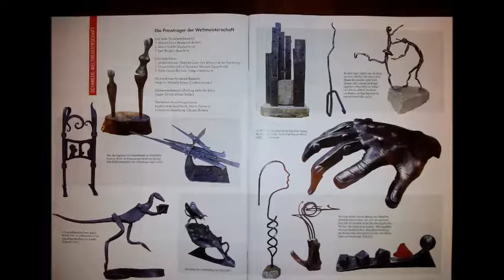fabiopilato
Fabio Pilato è Artista del Ferro a Messina riconosciuto a livello internazionale. Nel suo Laboratorio, in c.da Pomarelle a Faro Superiore, Fabio Pilato realizza le sue opere ispirate soprattutto al mare, seguendo i dettami dell'Antica Forgiatura. Le sue Sculture in Ferro sono state esposte in Esposizioni d'Arte e Mostre ed hanno incontrato il favore della critica. Tra le sue opere, Il Fenicottero, L'Ombra del Postino e Dal Dito Opposto alla Mano Bionica. Artista del Ferro stimato e riconosciuto, Fabio Pilato è a Messina, in Sicilia maestro nella Forgiatura del Ferro, attraverso la quale realizza opere d'arte dal carattere originale. Numerosi i soggetti dell'artista che trae ispirazione soprattutto dalla sua terra d'origine ed in particolare dalla fauna marina che popola le acque dello Stretto di Messina. In 16 anni di attività, la sua Arte si è mescolata a passione, creatività e studio per la creazione di Sculture in Ferro apprezzate anche da una critica internazionale. Fabio Pilato ha realizzato nella sua carriera artistica oggetti unici, che si caratterizzano per solidità, raffinatezza e sinuosità estetica di linee e forme. Le sue Sculture in Ferro sono state negli anni protagoniste di eventi e concorsi, tra cui la Competizione europea di Fabbri D'Arte svoltasi a San Marco D'Alunzio nel 2011, in cui Fabio Pilato grazie al suo "Fenicottero" si è attestato primo fra tutti i 60 artisti partecipanti, provenienti da ogni parte d'Europa. Una tecnica la sua che ha radici profonde e antiche ma che prende spunto da temi contemporanei e da una ricerca della materia e della forma continua e appassionata. E' proprio questo fascino futuristico e contemporaneo che ha dato vita a Dal Dito Opposto alla Mano Bionica, opera presentata al campionato del mondo biennale del 2011 svoltosi in provincia di Arezzo e che negli anni successivi ebbe una notevole risonanza grazie alle recensioni pubblicate sulla prestigiosa rivista HEPAISTOS. Figlio della terra sicula, in particolare della città di Messina, Fabio Pilato dopo una parentesi da commerciante ha deciso di sviluppare pienamente la sua passione per la forgiatura del ferro all'interno del suo Laboratorio, creando opere d'arte e Sculture in Ferro. Oggi socio dell'Associazione Fabbri D'Arte, che raccoglie artisti da tutta l'Europa, Fabio Pilato ha dato espressione della sua filosofia anche in onore del grande artista italiano Massimo Troisi, a cui ha dedicato una scultura dal titolo "L'Ombra del Postino". L'opera è stata realizzata proprio in occasione della cerimonia in omaggio dell'attore napoletano a cui l'isola di Salina ha dedicato una via di Pollara, frazione di Malfa resa celebre dal film Il Postino, vincitore del Premio Oscar in cui Troisi è stato protagonista e interprete magistrale. Fabio Pilato a Messina non lesina la sua partecipazione a numerosi eventi di carattere culturale e sociale, in collaborazione con il Comune di Messina e Associazioni della città dello stretto. Ancora oggi in via L.go San Giacomo è esposta una sua opera dal titolo Il Passaggio dell'Angelo, realizzata nel 2010 nell'ambito del progetto comunale Il Natale degli Angeli.